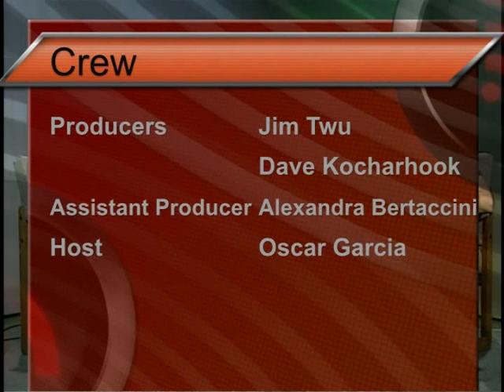Silicon Valley Business - Funding Start Ups in Silicon Valley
Catherine Volz of the co-investment platform F50 talks to Mountain View Chamber of Commerce President Oscar Garcia about what it takes to found start-up companies in Silicon Valley. This program was aired on KMVT15 Community Media.